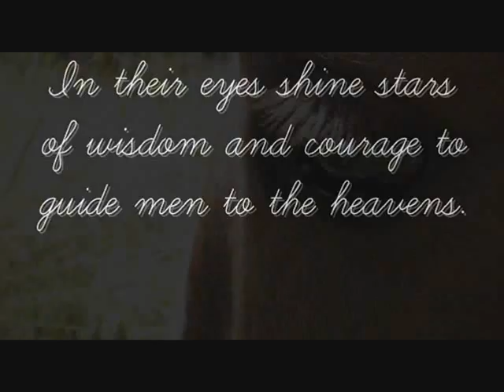Through the horse's eyes ♥ [round 5 contest entry]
UPDATE
I'm allliiiveeeeeee. Here's living proof that I have been riding Laddie recently! :D
There's still not enough footage to make a full Laddie video, but it should be coming at the end of this week, and it shall be good ;D. It's part of my 1,000 subs video, although there's 2 videos :)
Guys can I just say though, thank you all for sticking with me even though I haven't uploaded a real video in soooo long, and I know it's bad but there will be one soon, I have all the music & everything for it, and I will try and make it as good as possible :D

Ontooooo the video
This is meant to be a horse speaking. I didn't try and stage it as Laddie/Harvey/Sam speaking, it's any horse speaking because I think this is what a horse would say, and it's true :)
You had to chose one body part and how it was significant, and I chose the eyes, because not only would a horse be a bit stuck without them, but they're represented by the quotes in a way? There's nothing better than seeing a horse come up to you, looking straight at you and you can see it in their eyes that they're happy to see you ♥

So yeaahhhh enjoy, keep commenting & everything because I am here and I do read every single one, thank you all soo muchh :D xxxxx